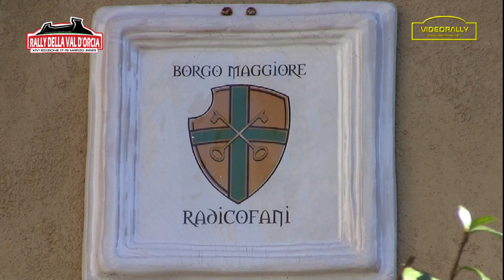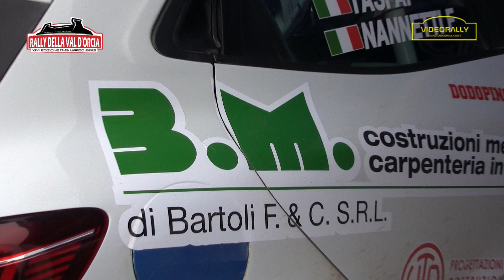Rally Vald'Orcia 2023 Special Report Nannetti Tasi The Movie